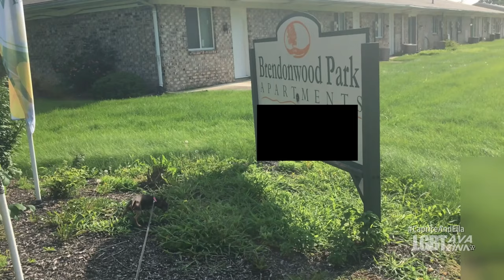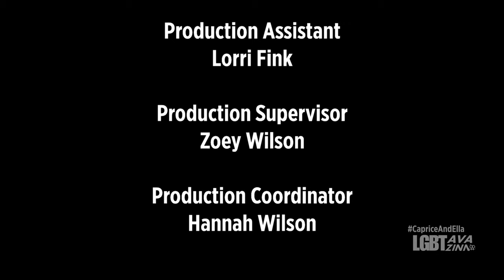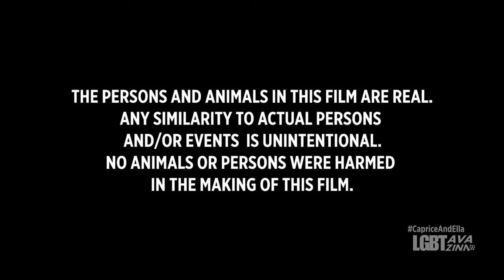Caprice & Ella 212 (explicit) | Lapsed Lease (Part 1 of 4)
CapriceAndElla 212
What do you do when your lease has lapsed despite the best efforts? Your dog takes a dump on the leasing office's front lawn, kind of.

NEW HERE? -
Hello, we are Caprice and Ella, also known as Ava Zinn's respective cat and dog. We hope you love on on YouTube as much as you do in person.